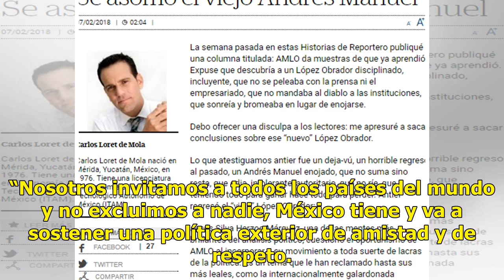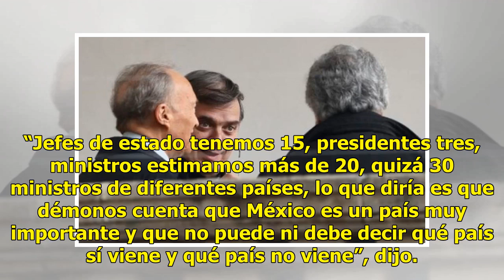Ebrard responde a las críticas por invitar a Maduro - El Diario de Yucatán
CIUDAD DE MÉXICO (El Universal).— Marcelo Ebrard, designado como próximo titular de la Secretaría de Relaciones Exteriores (SRE), aseguró que México no debe discriminar a ningún país de la invitación a la toma de protesta de Andrés Manuel López Obrador como presidente de México, luego de las crítica...